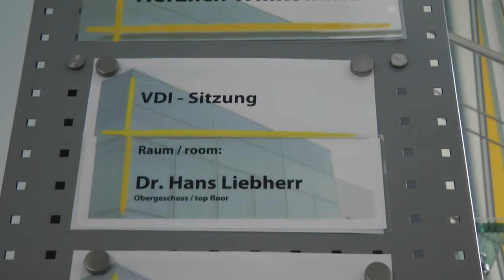138. VDI Sitzung 2011-10 Fachausschuss Krane bei Liebherr in Ehingen